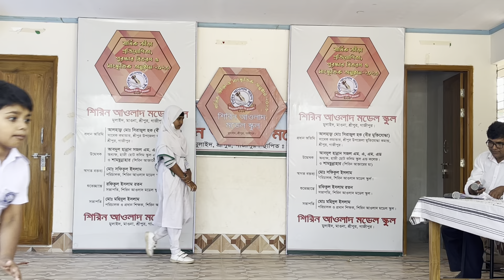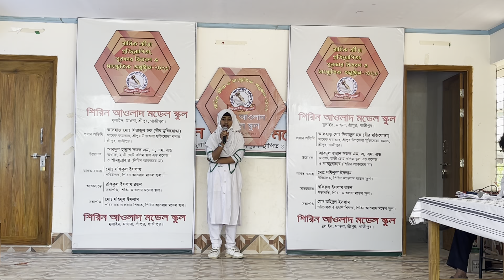চমৎকার স্কুলের সাংস্কৃতিক অনুষ্ঠান ২০২৩,ছোট ছোট বাচ্চাদের মজার কিছু মুহূর্ত_RAJIB KHAN VLOG_75